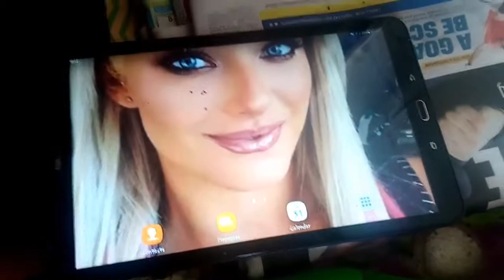warka uk homies 1